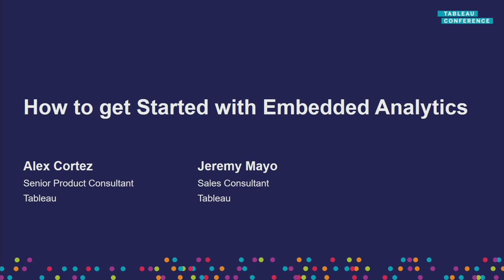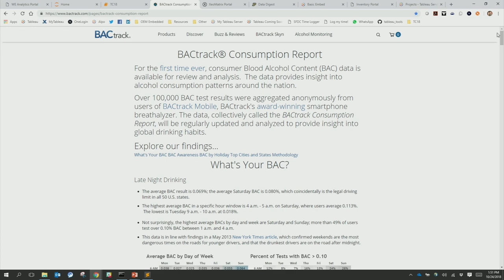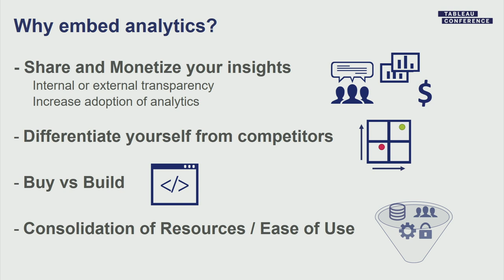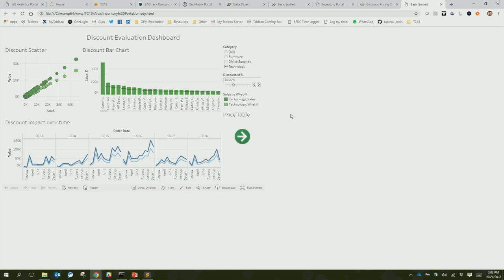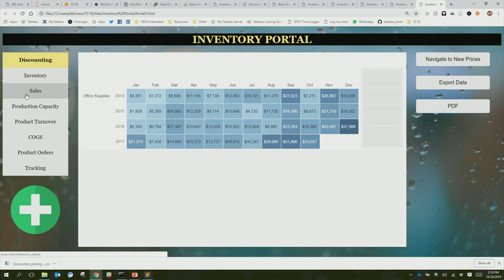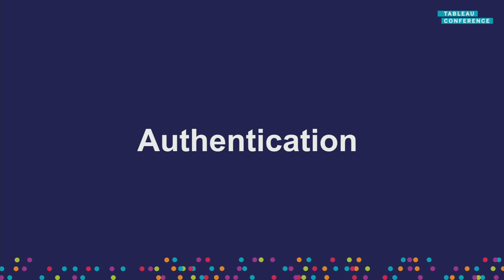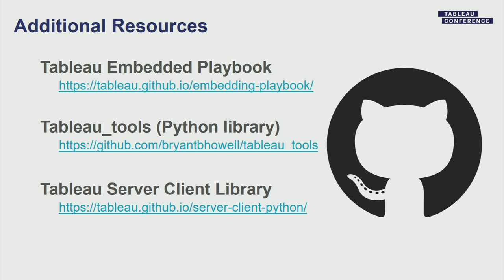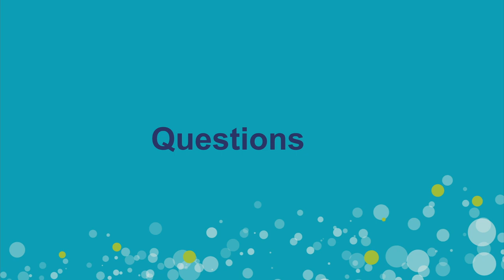Embedded analytics with the Tableau Platform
Join this session and see examples that demonstrate why you would want to embed Tableau dashboards inside internal knowledge bases, blogs, and as a component in web applications. You also will get an introduction to the key features required to enable robust embedding.